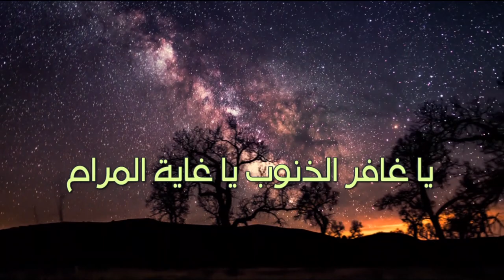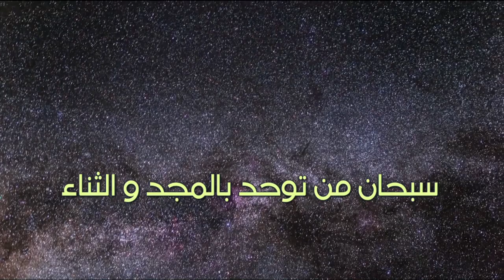سبحان من توحد - اداء سيد رضا نور الدين